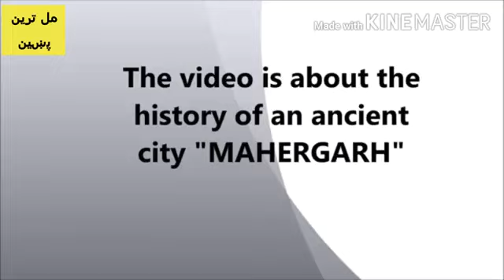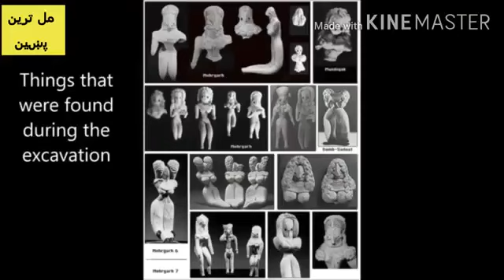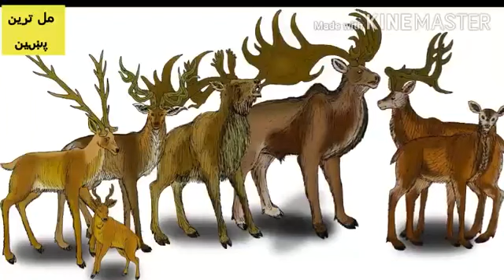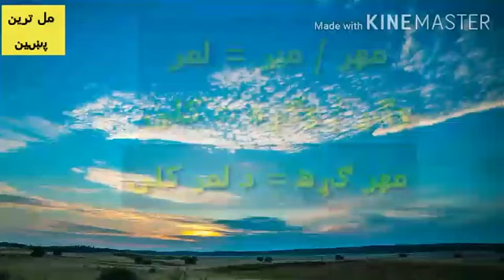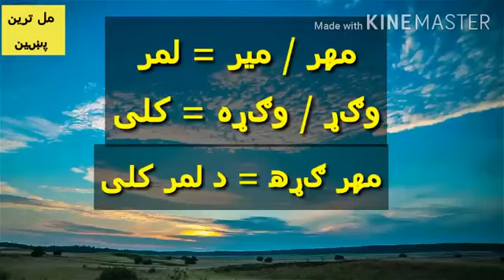افغان پښتون تاريخ | Afghan Pashtun History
Mehrgarh is a Neolithic archaeological site (dated c. 7000 BCE – c. 2500/2000 BCE) situated on the Kacchi Plain of Balochistan in Pakistan.It is located near the Bolan Pass, to the west of the Indus River and between the modern-day Pakistani cities of Quetta, Kalat and Sibi. The site was discovered in 1974 by the French Archaeological Mission[led by the French archaeologists Jean-François Jarrige and his wife, Catherine Jarrige. Mehrgarh was excavated continuously between 1974 and 1986,[3] and again from 1997 to 2000.[4] Archaeological material has been found in six mounds, and about 32,000 artifacts have been collected from the site. The earliest settlement at Mehrgarh—located in the northeast corner of the 495-acre (2.00 km2) site—was a small farming village dated between 7000 BCE and 5500 BCE.

د @Milli-Hindara نوري په زړه پورې خپروني